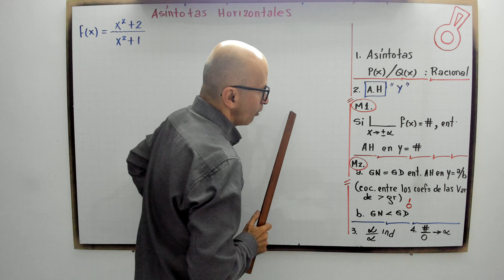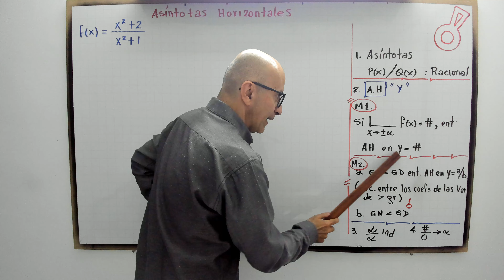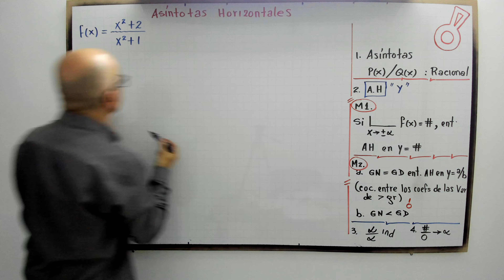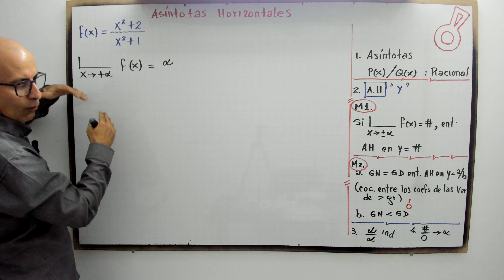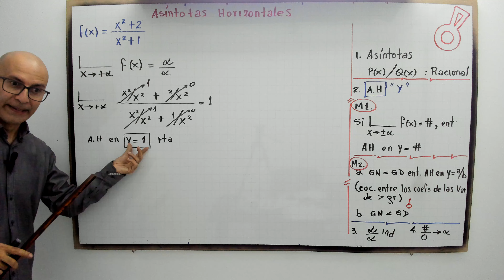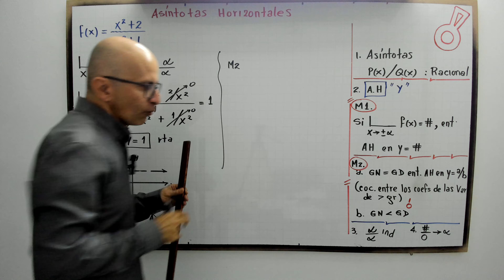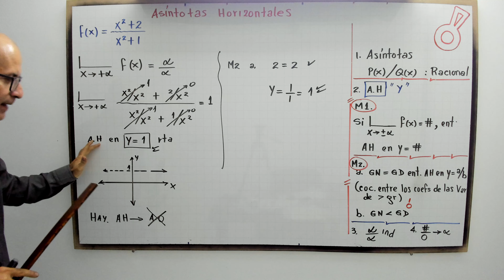Asíntota horizontal por dos métodos. A2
profenini, te enseña con lupa como identificar una asíntota horizontal